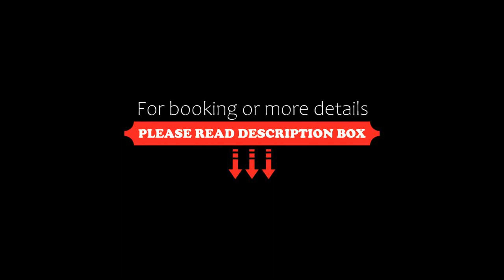Jardines De Oro, Cordoba, Argentina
About Property:
You're eligible for a Genius discount at Jardines De Oro! To save at this property, all you have to do is sign in.
Located in Cordoba, 600 m from España Square and 1.5 km from Cordoba's Civic Centre, Jardines De Oro offers free WiFi and air conditioning. This apartment is 8.3 km from Cordoba Shopping Mall and 13 km from Mario Alberto Kempes Football Stadium.
Providing a balcony and city views, the apartment includes 1 bedroom, a living room, cable flat-screen TV, an equipped kitchen, and 1 bath...
Property Type: Hotel
Address: Ob. Oro, Nueva Cordoba, 5000 Cordoba, Argentina
Searching For
1. Jardines De Oro - Cordoba - Argentina
2. Jardines De Oro - Cordoba - Argentina Address
3. Jardines De Oro - Cordoba - Argentina Rooms
4. Jardines De Oro - Cordoba - Argentina Amenities
5. Jardines De Oro - Cordoba - Argentina Offers and Deals
Audio Credit:
Track Title: Subway Dreams
Artist: Dan Henig